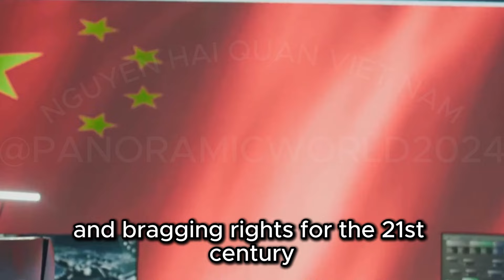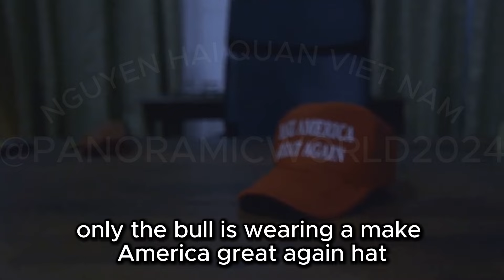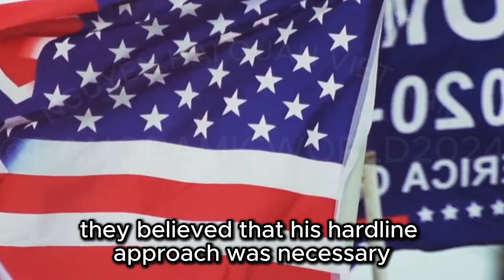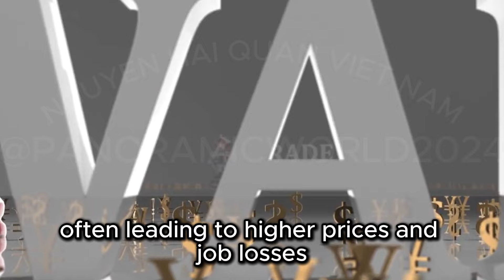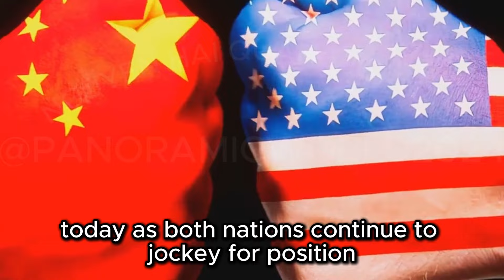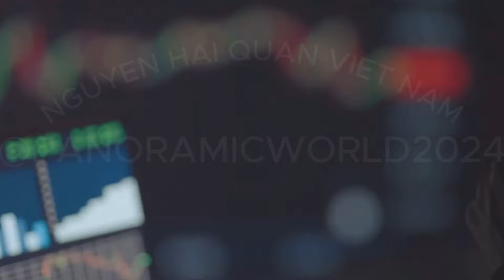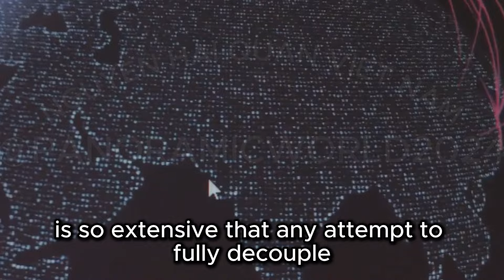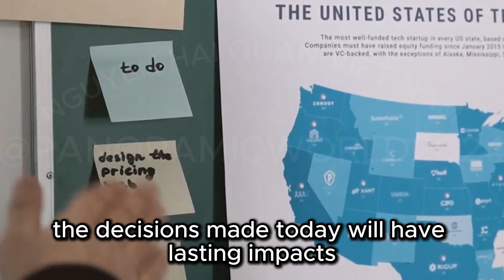No matter who wins the election, the US-China tech war will have no ‘soft’ options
Dive into the complexities of the US-China tech war, a crucial conflict shaping the future of global economics and security. This video explores key strategies, players, and the significant stakes involved in this technological rivalry. Learn about Kamala Harris's call for an international coalition to counter China's advancements and the intricate efforts to foster cooperation. Examine Trump's aggressive tariff strategies and their impact on American businesses, consumers, and US-China relations. Finally, join experts debating the potential outcomes of this tech standoff, from a complete decoupling to continued collaboration. Don’t miss this detailed analysis of one of the most critical issues of our time.

1. Amazon Kindle Scribe (16 GB) - 10.2” 300 ppi Paperwhite display, a Kindle and a notebook all in one
2. Ember Travel Mug 2+, 12 oz, Temperature Control Smart Travel Mug
3. Aura Digital Picture Frame - 10.1" HD Display | Wirecutter's Best Digital Frame for Gifting
4. Mason Pearson Mason Pearson Brush
5. LEGO Icons Orchid Artificial Plant, Building Set with Flowers, Home Décor Gift for Adults
6. HigherDOSE Infrared Sauna Blanket - Personal Sauna to Relax & Detox Your Body and Mind
7. Tell Me Your Life Story, Mom: A Mother’s Guided Journal and Memory Keepsake Book
8. The Body Cream
9. De'Longhi Magnifica Start Automatic Espresso & Coffee Machine with Manual Milk Frother for Latte
10. grace & stella Under Eye Mask - Christmas Gifts for Women, Christmas Gifts for Mom
11. Nora Ephron at the Movies:
12. NETVUE by Birdfy Smart Bird Feeder Camera, Bird Watching Camera Auto Capture Birds & Motion Detection
13. Solo Stove Bonfire 2.0-19.5 Inch Smokeless Fire Pit with Removable Ash Pan
14. Barefoot Dreams Women's Washed Satin Tee & Cropped Pant Set
15. Canon Ivy 2 Mini Photo Printer, Print from Compatible iOS & Android Devices
16. Original X Large Waterproof Washable Tip Proof Durable Open Tote Bag for the Beach Boat Pool Sports 19x15x9.5
17. Loftie Smart Lamp - Sunrise Alarm, Wake-up Light, Custom Color Modes, Nightstand Lamp, Red Light for Sleep
18. Nécessaire The Body Wash Eucalyptus - Natural Body Wash for Women & Men,
19. Benevolence LA Plush Velvet Jewelry Box | Travel Jewelry Case Organizer with Mirror
20. SHOKZ OpenRun Pro - Open-Ear Bluetooth Bone Conduction Sport Headphones
21. Crosley CR8017B-SA Voyager Vintage Portable Vinyl Record Player Turntable with Bluetooth in/Out and Built-in Speakers, Sage
22. CASETiFY Phone Charm - Glossy Rainbow/Glossy Candy/Classic Pearl/Rainbow Pearl
23. Budget Planner - Undated Expense Tracker Notebook. 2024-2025 Budget Planner for 12 Months, Finance Planner, Start Anytime, 5.8" x 8.3", Black
24. Bearaby Cotton Hand-Knit Weighted Blankets for Adults - Chunky Knit Blanket - Sustainable, Breathable, Organic, Cooling Weighted Blanket -
25. Whitman's Sampler Mother's Day Milk Chocolates Gift Box, 10 Ounce (22 Pieces)